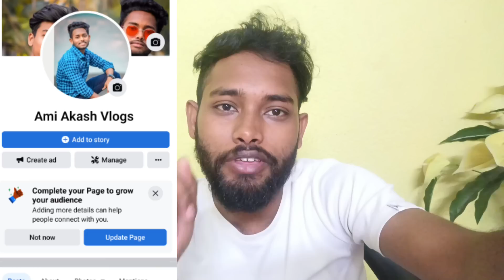বিরিয়ানি Exposed 😡| মাত্র 35 টাকার চিকেন বিরিয়ানি🤮| এটা বিরিয়ানি না অন্য কিছু😡